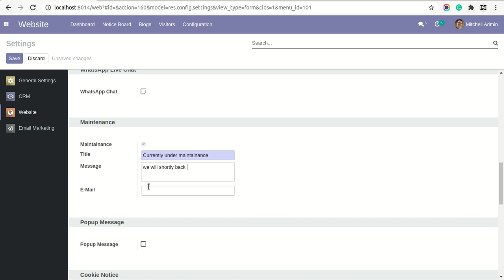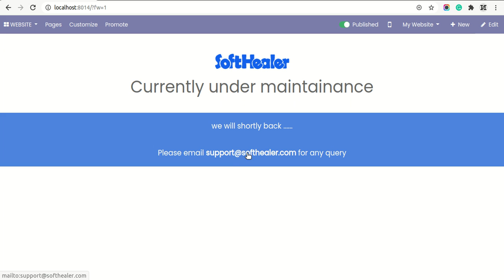Corpomate Theme - Maintainance Odoo